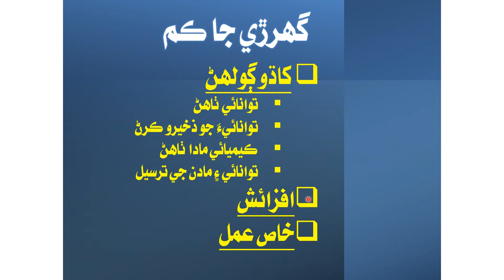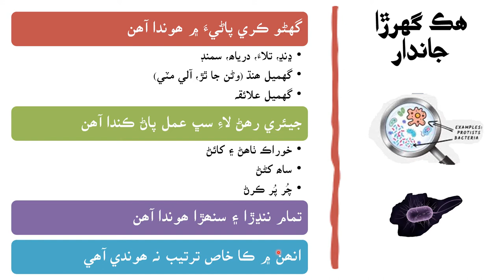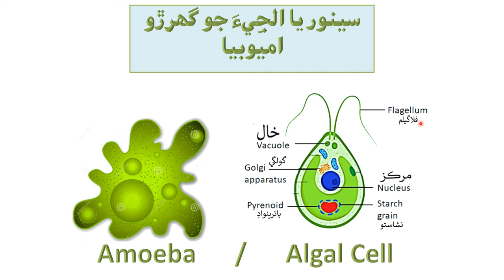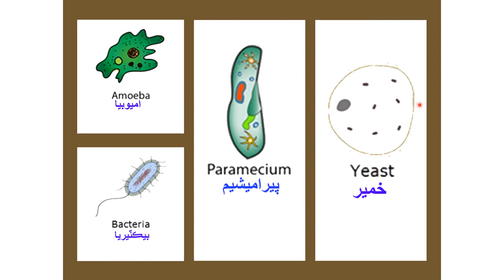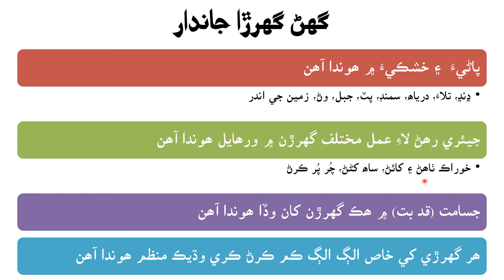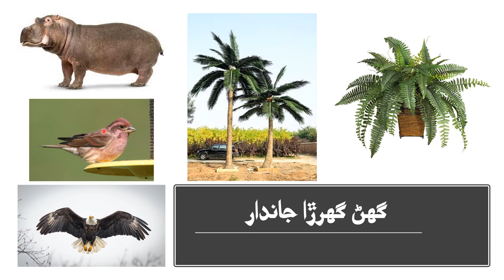Uni/Multicellular| Science Class 6| Chapter 1| Lecture 2 part-4| by Nana Abid| Sindh Online School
Lecture 2 (Part 4) Unicellular & Multicellular Organisms
Science Class 6
Chapter 1

For more videos from class six go to our "Class 6 Science lectures Play list" by Sir Najaf Hyder Memon in the link given bellow.